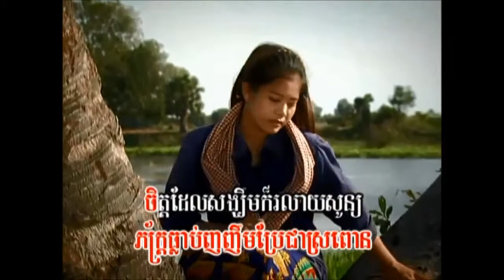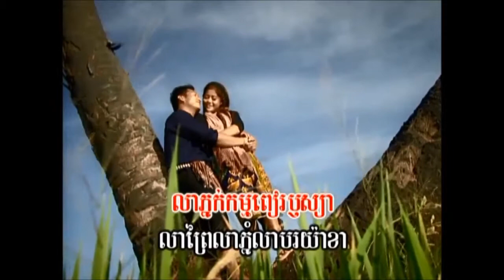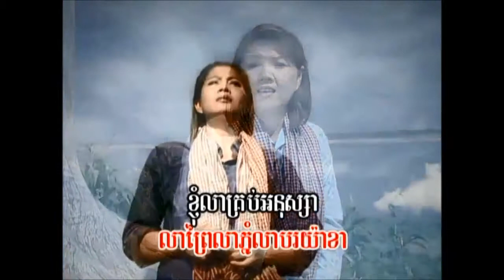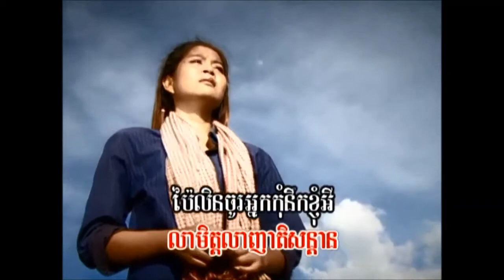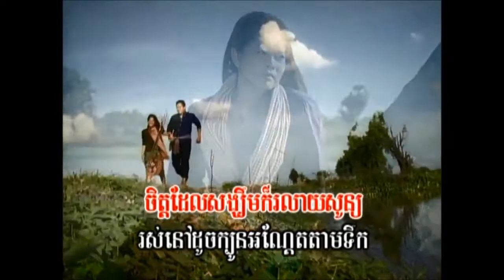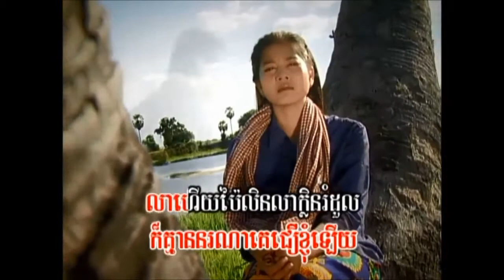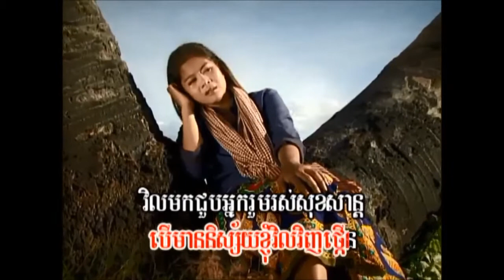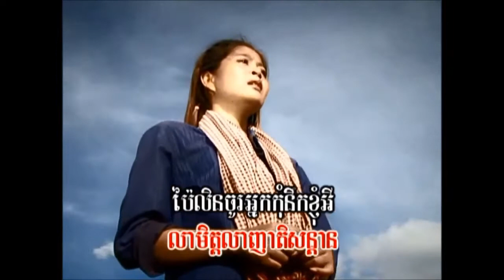លា​ហើយ​ប៉ៃលិន ច្រៀងដោយ សួន ចន្ថា [ភ្លេងសុទ្]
១- លា​ហើយ​ប៉ៃលិន ច្រៀងដោយ សួន ចន្ថា 4U VOL4.